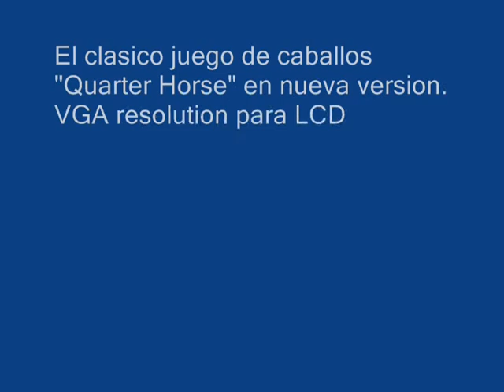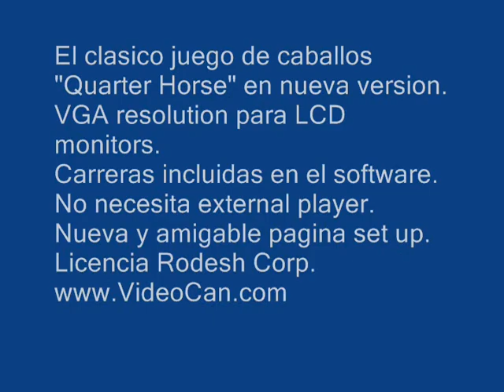Quarter Horse - VGA, HDMI, LCD compatible monitors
Horse Race Video Game, Carrera de Caballos Quarter Horse -  Quarter Horse VGA HDMI LCD compatible monitors